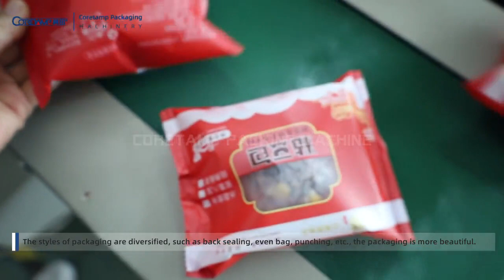pastry packaging machine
Packing speed about 50-80bags/min